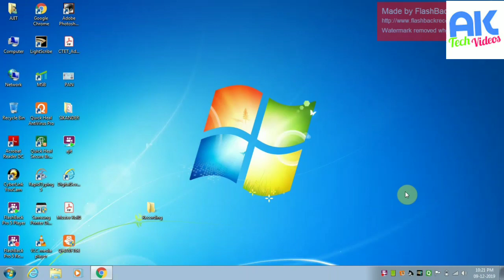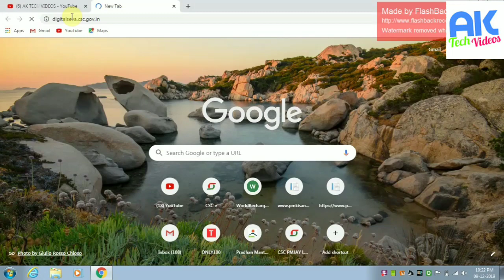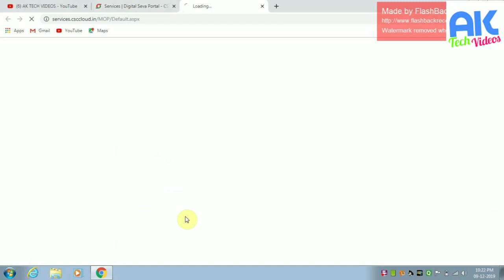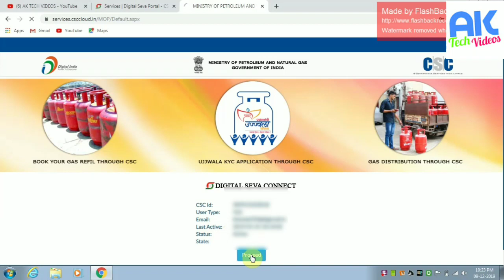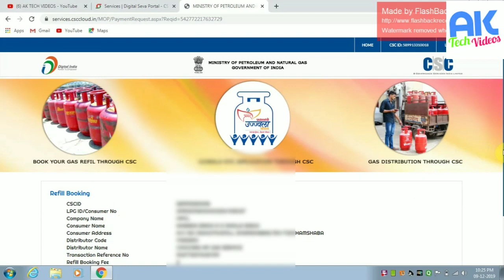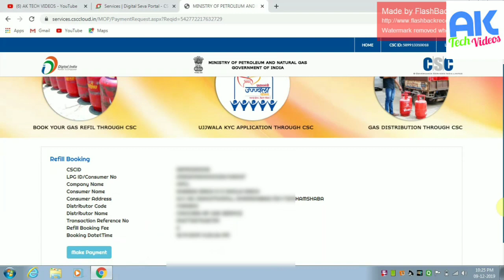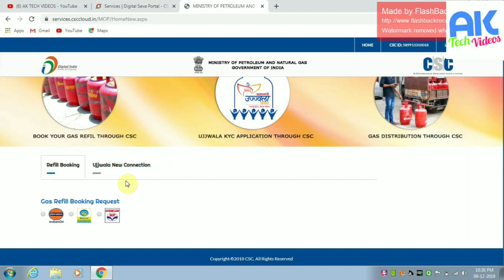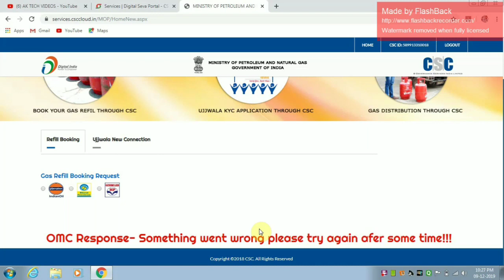CSC मे नई सर्विस, गैस बुकिंग, नया कनेक्शन, उज्वला योजना Full Detail By-AK TECH VIDEOS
Hlo Friends,